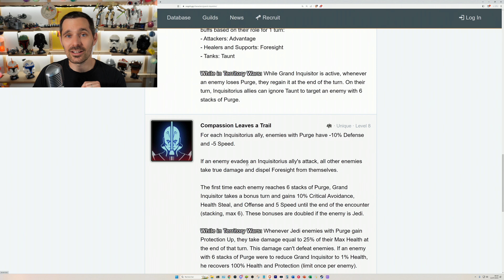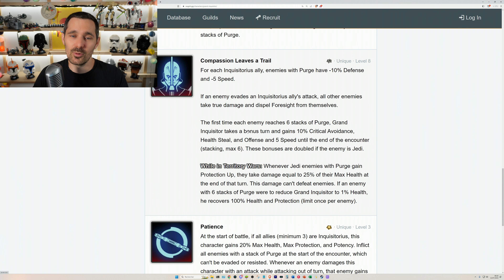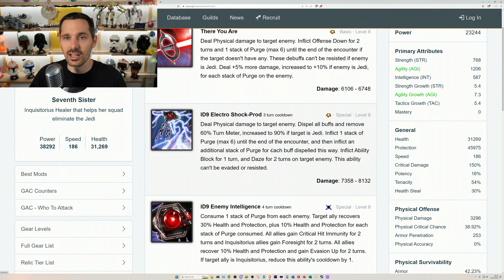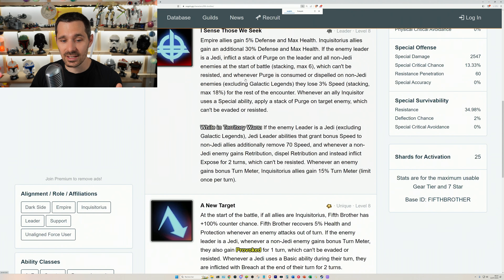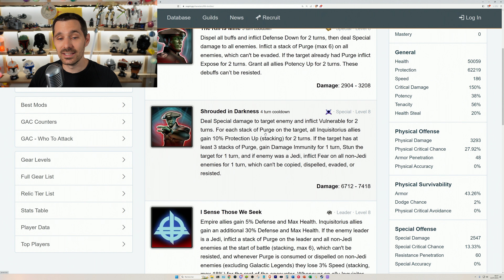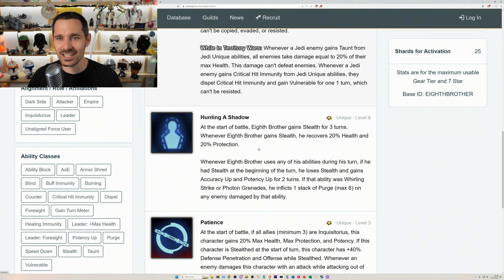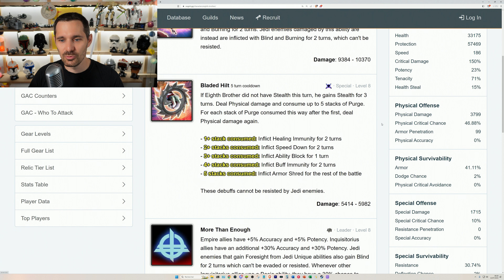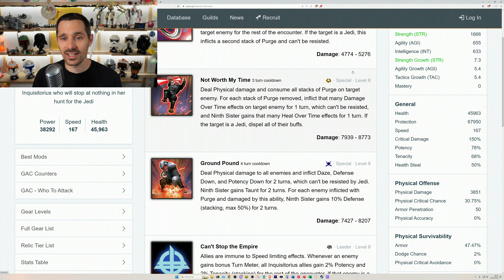Le guide complet pour la mission Reva ! | SWGoH FR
Beaucoup d'entre vous l'attendait, le retour du GI en évènement permanent est une magnifique occasion pour vous délivrer ce tuto pour l'event Reva de la TB Rote.

Au programme :
00:00 : La base
02:17 : Généralités sur la mission
04:55 : L'essentiel à connaitre sur les Inquis
13:43 : Le modage pour la mission
19:00 : Stratégie pas à pas de la mission
26:01 : 2e run pour bien imprimer
27:52 : Cas le plus compliqué à gérer
32:45 : Débloquez plein de Reva !!

Bon chance !

🎁 + DE CONTENUS ? 🎁